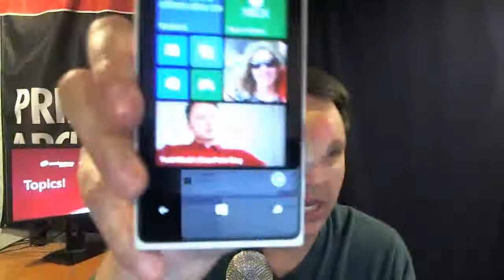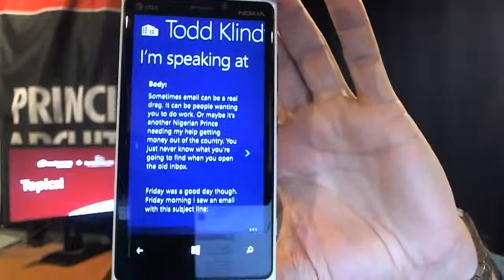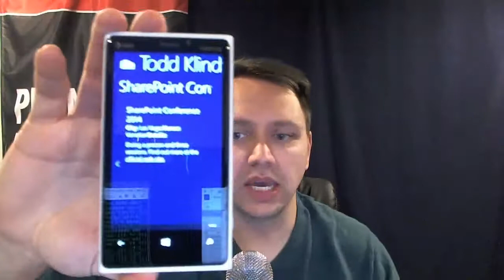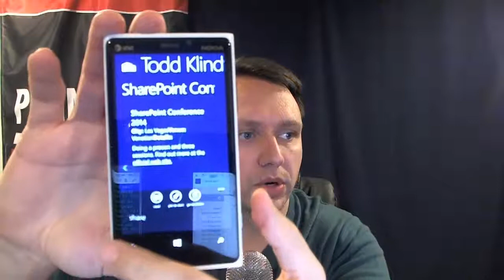Todd Klindt's SharePoint Netcast 179 - Big Nerd Crush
Tonight's episode covers the gamut of emotions. There is happiness, sadness, intrigue, the whole deal. I talk about how to use Fiddler to up your troubleshooting game and some problems I had with replication and SQL server.